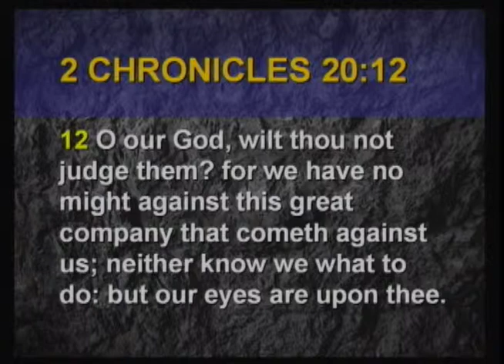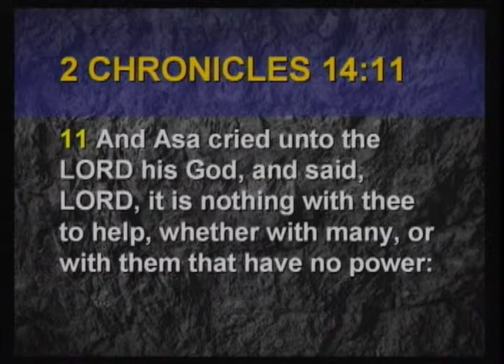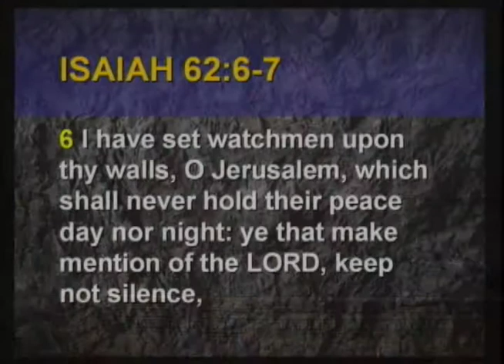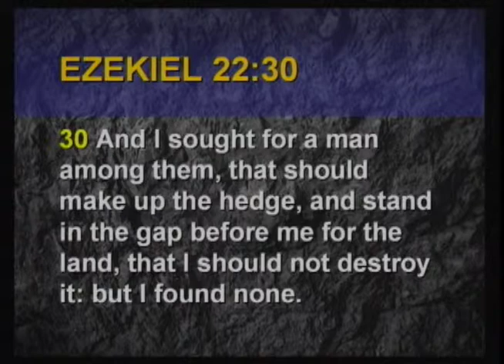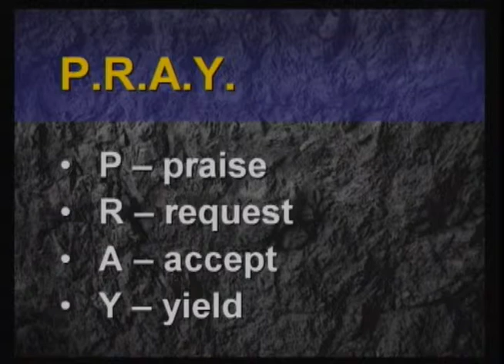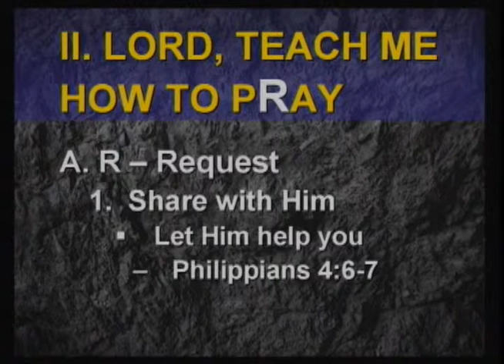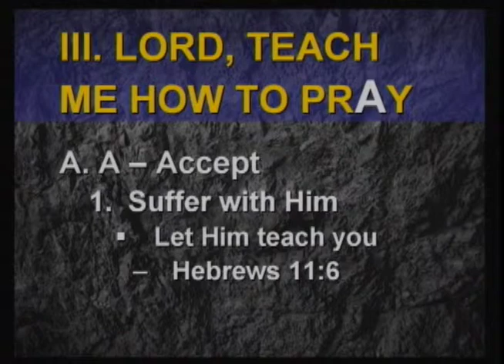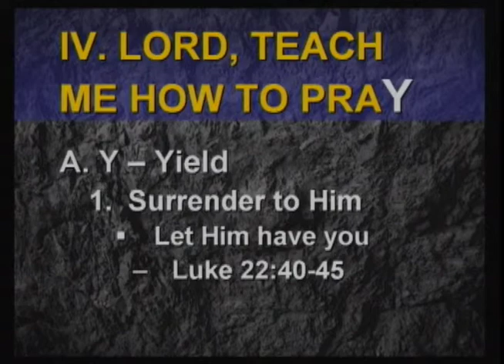Help Me to Start Talking -- Prayer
This is the sermon from our Sunday morning Service on 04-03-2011 title "Help Me to Start Talking -- Prayer" on 2 Chronicles 20:12